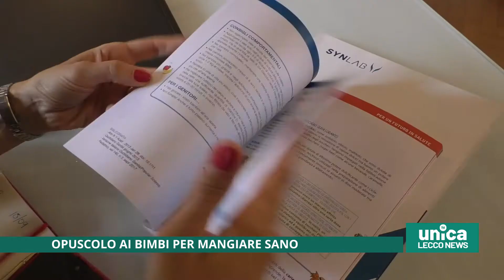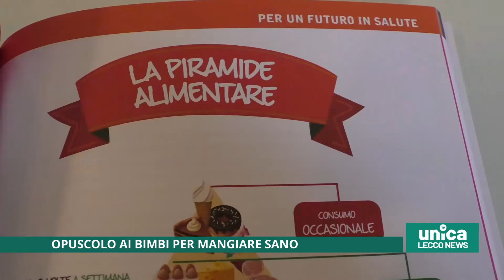Opuscolo ai bimbi per mangiare sano